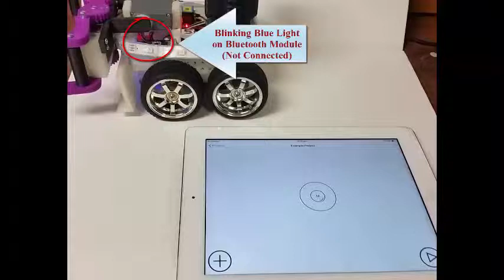How-to Establish Bluetooth Connection between Robot and Smartdevice